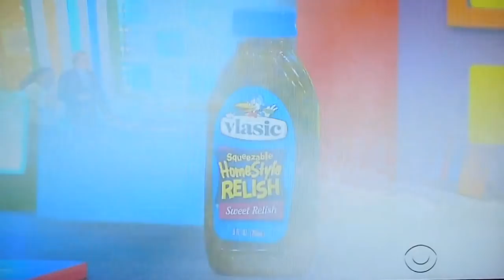The Price is Right - Rat Race - 12/8/2017